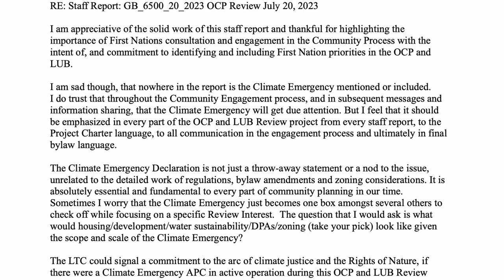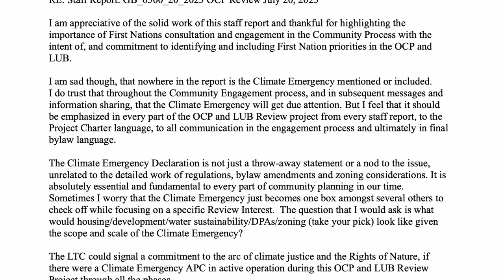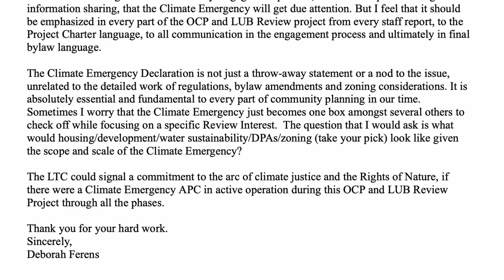Make Climate Emergency Declaration central to planning, concerned citizen tells Islands Trust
Gabriola resident Deborah Ferens appears before the Gabriola Island Local Trust Committee (LTC) to read a letter she wrote focussing on the Trust’s 2019 declaration of a climate emergency.

She wants to ensure the declaration is used in the upcoming review of the Official Community Plan and Land Use Bylaw that the Trust is embarking on.

Life on Gabriola TV then interviews Ferens about the letter and why she wrote it. A former trustee herself, she tells Theresa O’Leary that she feels it important to remind the LTC to use the tool that was developed four years ago.

As she writes in her letter, it should be emphasized in "every part of the OCR and LUB project."

1:20: Ferens reads letter
4:30: Ferens in conversation with Theresa O'Leary